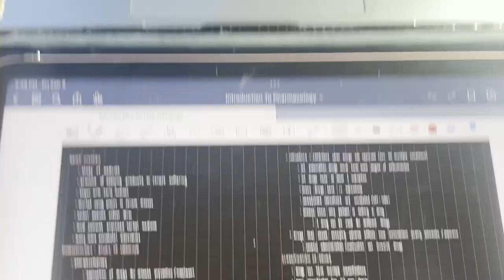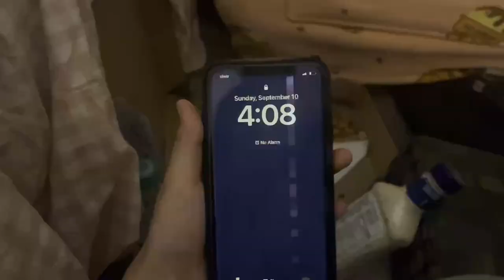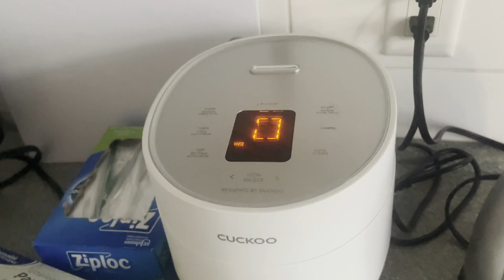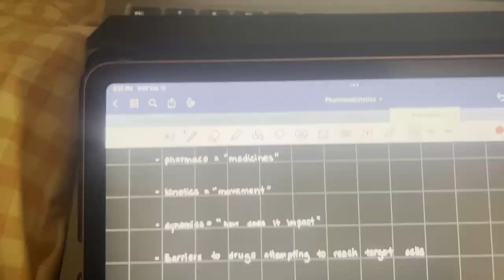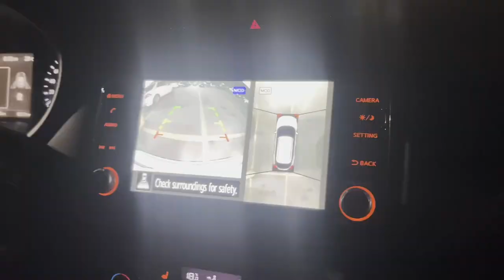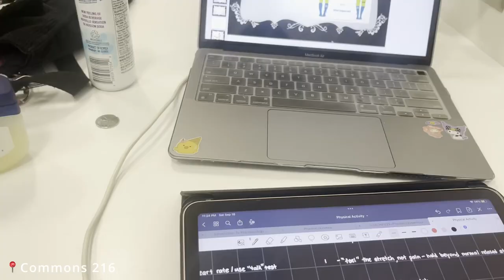UBCO Uni vlog! life of a nursing student, first week(s) back₊˚⊹♡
School ➜ UBCO (University of British Columbia Okanagan Campus)
Program/Major ➜ Nursing